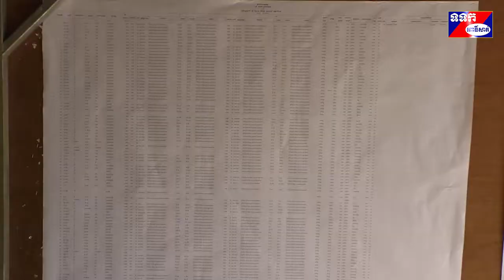មន្ទីរជំនាញ អំពាវនាវដល់ពលរដ្ឋជាម្ចាស់ក្បាលដីស្ថិតក្នុងភូមិព្រៃស្វាយ និងភូមិដើមច្រេស មកពិនិត្យឈ្មោះ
លោក ផាន់ អាត តំណាងប្រធានមន្ទីរ រៀបចំដែនដី នគរូបនីយកម្មសំណង់និងសុរិយោដីខេត្តពោធិ៍សាត់ នាព្រឹកថ្ងៃទី១២ ខែមិថុនាឆ្នាំ ២០២០ បានធ្វើការអំពាវនាវទៅដល់ប្រជាពលរដ្ឋជាម្ចាស់ទ្រព្យចំនួន៨៣១គ្រួសារស្ថិតនៅក្នុងភូមិព្រៃស្វាយនិងភូមិដើមច្រេស ឃុំបឹងខ្នារ ស្រុកបាកាន សូមអញ្ជើញ មកពិនិត្យផ្ទៀងផ្ទាត់បញ្ជីឈ្មោះ រូបរាងដី នៅលើសន្លឹកផែនទី បន្ទាប់ពីមន្ត្រីបានធ្វើការវាស់វែងនិងបិទប្រកាសផ្សាយ ជាសាធារណៈ ក្នុងរយៈពេលតែ១៥ថ្ងៃ ថាបានត្រឹមត្រូវហើយឬនៅ ដើម្បីក្រុមការងារកែសម្រួលមុននឹងចេញប័ណ្ណកម្មសិទ្ធិស្របច្បាប់ជូន ។
 លោក ផាន់ អាត បានថ្លែងថា បន្ទាប់ពីក្រុមការងារបច្ចេកទេស បានចុះវាស់វែង និងប្រមូលទិន្នន័យក្បាលដីរបស់បងប្អូនប្រជាពលរដ្ឋទាំង២ភូមិគឺភូមិ ព្រៃស្វាយនិងភូមិដើមច្រេស ឃុំបឹងខ្នារ ស្រុក បាកាន មានផ្ទៃដីសរុប ៦៧៣ ហិកតាស្មើនឹង១.៩៧២ក្បាលដី ក្នុងនោះសម្រាប់កសិកម្ម១.១៦៤ក្បាលដី លំនៅដ្ឋាន៦២០ ក្បាលដី ម្ចាស់មិនមកបំពេញទិន្នន័យ ១៧៨៩ក្បាលដី ក្រៅពីនោះដីវត្តនិងស្រះមាន៥ក្បាលដី ។ ការបិទប្រកាសផ្សាយជាសាធារណៈនាពេល ក្នុងគោលបំណងជម្រុញឲ្យបងប្អូនប្រជាពលរដ្ឋជាម្ចាស់ទ្រព្យមក ពិនិត្យ ដោយភ្ជាប់មកជាមួយនូវបង្កាន់ដៃ អត្តសញ្ញាណ បណ្ណ័ សៀវភៅគ្រួសារ សំបុត្រកំណើត ទៅលើប្រភេទទ្រព្យ បញ្ជីឈ្មោះ រូបរាងដី ទាំងដីកសិកម្ម ដីលំនៅដ្ឋាន និងចំនួនក្បាលដីមានគ្រប់ចំនួនតាមការគ្រប់គ្រងរបស់ខ្លួនហើយឬនៅបើមិនទាន់គ្រប់ជ្រុងជ្រោយទេនោះធ្វើការតវ៉ានិងកែតម្រូវ រួចផ្តិតមេដៃចំពោះមុខមន្ត្រីប្រចាំការនៅទីនោះក្នុងរយៈពេល១៥ថ្ងៃ រួចរៀបចំសំណុំបែបបទជូនគណៈកម្មការ រដ្ឋបាលខេត្ត ធ្វើការបូកសរុប មុននឹងចេញប័ណ្ណកម្មសិទ្ធិស្របច្បាប់ជូនអ្នកកាន់កាប់ណាមួយដែលបានបំពេញគ្រប់លក្ខណៈ ។
          លោកស្រី ខៀវ រ៉ានីង អភិបាលរងស្រុក តំណាងលោកអភិបាលស្រុកបាកាន បានថ្លែងនូវអំណរគុណចំពោះថ្នាក់ដឹកនាំនិង    មន្ត្រីជំនាញមន្ទីរ រៀបចំដែនដី នគរូបនីយកម្ម សំណង់និងសុរិយោដីខេត្ត ដែលបានបញ្ជូនមន្ត្រី ជំនាញមកវាស់វែងនិងចុះបញ្ជីដីធ្លី មានលក្ខណៈជា ប្រព័ន្ធ ដែលសកម្មភាពនេះបាននឹងកំពុងដំណើរការជាបន្តបន្ទាប់យ៉ាងមមាញឹកទាំង៥ដំណាក់កាល ។ លោកស្រីបានកត់សម្គាល់ ឃើញថា បងប្អូនប្រជាពលរដ្ឋមិនមកបំពេញទិន្នន័យមានរហូតផ្ទៃដី១៧៨៩ក្បាលដី  នេះដោយសារពួកគាត់មិនយល់ច្បាស់ និងមិនឲ្យ តម្លៃនៃការចុះបញ្ជីដីធ្លីមានលក្ខណៈជាប្រព័ន្ធទើបពួកគាត់មិនបានចូលរួមជាហេតុធ្វើឲ្យក្បាលដីនៅសេសសល់       ច្រើន។ នៅត្រង់ចំណុចនេះក្នុង នាមអាជ្ញាធរស្រុក សូមឲ្យប្រជាពលរដ្ឋដែលជាម្ចាស់ដីនៅក្នុងភូមិទាំង២ មកពិនិត្យ ផ្ទៀងផ្ទាត់និងផ្តិតមេដៃទៅតាមការណែនាំ របស់មន្ត្រីជំនាញ ព្រោះពេលវេលាមានតែ១៥ថ្ងៃប៉ុណ្ណោះ កុំឱ្យពេលវេលានេះកន្លងទៅ។ តាមរយៈនេះលោកស្រីបានអំពាវនាវដល់ ប្រជាពលរដ្ឋបន្តការថែរក្សាអំពីបញ្ហាសុខភាព ដើម្បីបានរួចផុតពីជម្ងឺកូវីដ១៩ រួមគ្នាគោរពច្បាប់ចរាចរណ៍ផ្លូវគោក ជម្រុញការដាំដុះបន្លែបង្ការ និងចិញ្ចឹមសត្វតាមគ្រួសារនិមួយៗកុំឲ្យដីនៅសល់ទំនេសម្រាប់ដោះស្រាយជីវភាពប្រចាំថ្ងៃកាន់តែប្រសើរឡើង។ ជាការពិតណាស់ថា គោលនយោបាយដីធ្លីនេះត្រូវបានប្រមុខរាជរដ្ឋាភិបាល ក្រោមការដឹកនាំប្រកបដោយគតិបណ្ឌិតរបស់ សម្តេចអគ្គមហា សេនាបតីតេជោ ហ៊ុន សែន នាយករដ្ឋមន្រ្តីនៃព្រះរាជាណាចក្រកម្ពុជា ដែលមានក្រសួងនិងមន្ទីររៀបចំដែនដី នគរូបនីយកម្ម សំណង់និងសុរិយោដីរាជធានី ខេត្ត ជាសេនាធិការនោះ បានយកចិត្តទុកដាក់ និងគិតគូរខ្ពស់បំផុតក្នុងការ ចុះបញ្ជី ដីធ្លី មានលក្ខណៈជា ប្រព័ន្ធជូនប្រជាពលរដ្ឋ ដើម្បីបញ្ជាក់ភាពស្របច្បាប់ ច្បាស់លាស់ ត្រឹមត្រូវ គ្មានស្រពិចស្រពិល និងបង្កភាពងាយស្រួលទៅដល់ការគ្រប់គ្រង បែងចែក និងប្រើប្រាស់ដីធ្លីគ្មានការភ័យខ្លាច ៕ ស្ងួន ឈឿន ពោធិ៍សាត់